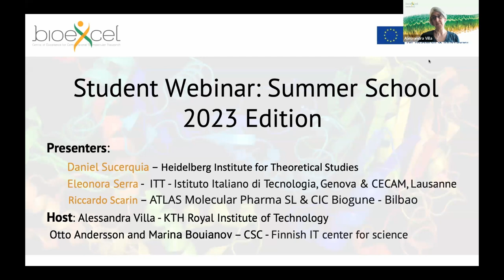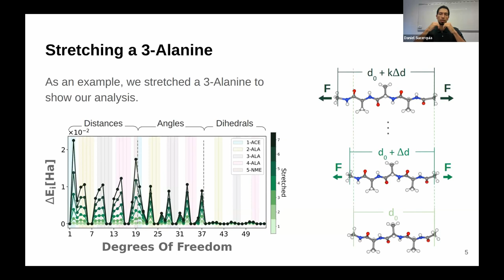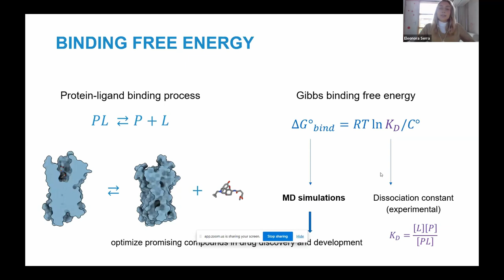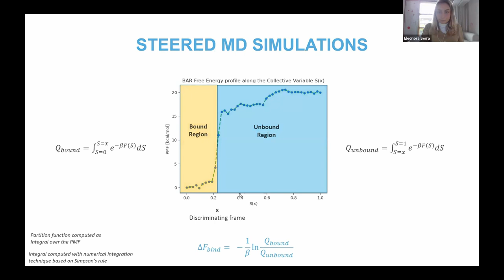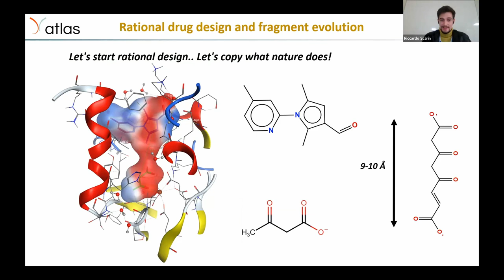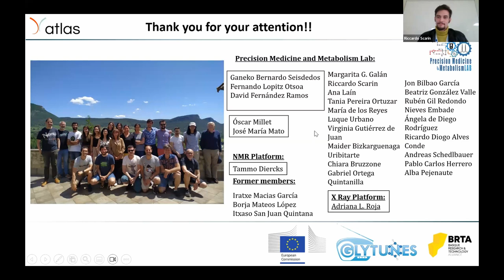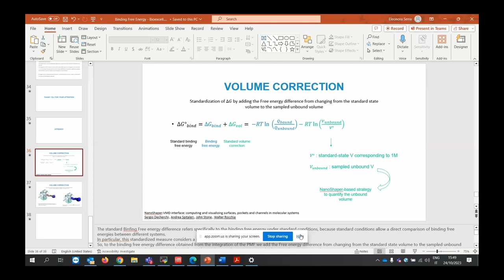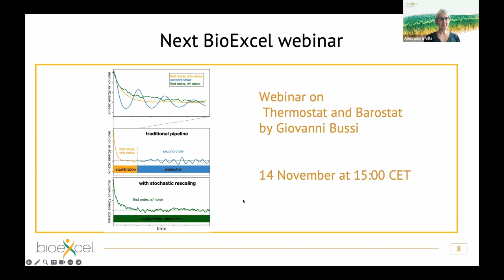Bioexcel Webinar Special Edition: Summer School 2023 poster prize winners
This special edition of the BioExcel webinar series features student speakers who were awarded poster prizes at the BioExcel Summer School 2023.

Daniel Sucerquia:
How a Stretching Force Differently Destabilizes Chemical Bonds on a Protein Backbone

 When subjecting a protein chain to extreme pulling forces, bonds in the stretched backbone ultimately break. As a most simple assumption, a protein backbone can be considered as a serie of springs each of which carries the same force. However, proteins are more complex than that and force will distribute across the various degrees of freedoms in the peptide, largely depending on the chemical environment. We here study the changes of energy stored in the degrees of freedom of molecules at quantum level of accuracy. We so far have tested this method in chains of 3 amino acids. We observe a linear increase in energies per degree of freedom including bonds, angles, and dihedrals, during stretching, and proline to show an energy distribution distinct from the other amino acids due to the ring structure. Data collected with this method applied to a large set of small peptides will aid to predict the energy distribution in larger systems using Machine Learning.

Eleonora Serra:
Bi-directional path-based nonequilibrium simulations for binding free energy estimation

This work presents a novel pipeline that combines path collective variables (PCVs) obtained through enhanced sampling and machine learning with two-directional Steered Molecular Dynamics (SMD) to estimate protein-ligand binding free energy. We validated our workflow on a host-guest system and one protein-ligand complex, achieving good accuracy and precision between our computed results and experimental data.

Riccardo Scarin:
Development of pharmacological chaperones for the treatment of tyrosinemia type 1

Tyrosinemia type 1 is a genetic disease characterized by several mutations of FAH gene that leads to the unfolding of the enzyme fumaryl-acetoacetate hydrolase (FAH) and a consecutive block of tyrosine catabolism. The aim of this project is to develop a treatment based on a pharmacological chaperone that restore the functionality of the enzyme by stabilizing the native state of FAH. This is accomplished by using biophysical NMR techniques, computational techniques and crystallography. So far, through our research, we could design lead compounds that bind in the lower micromolar and nanomolar range. These compounds have shown, in biophysical assays, to stabilize one of the mutated forms of FAH involved in the pathology.